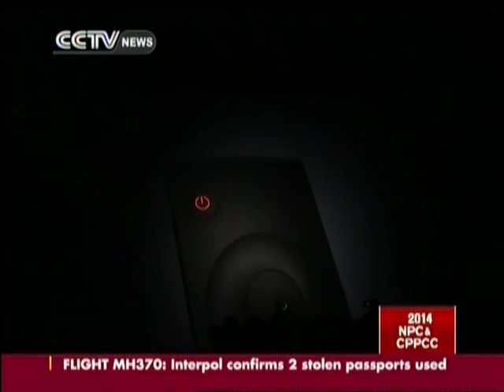CPPCC & NPC Faces: Lei Jun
In today's special series of faces of the CPPCC and NPC, we speak to Lei Jun, the founder of Xiaomi technology --sometimes dubbed China's Steve Jobs--who elbowed his way into the crowed smartphone market.